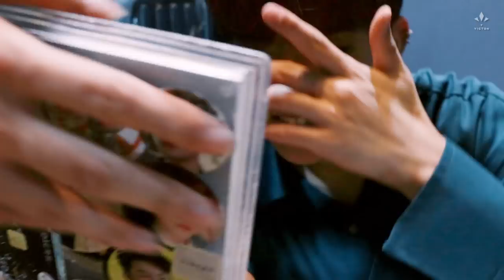TVicton EP.59 (구경하지 마요!)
기습적으로 여러분을 찾아가는 티빅톤!